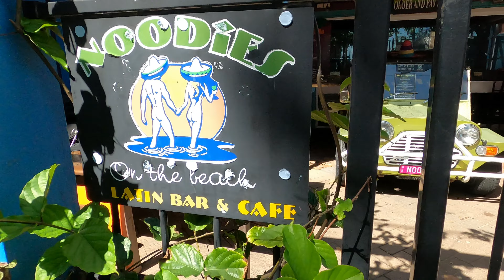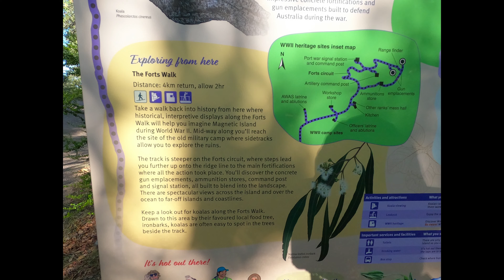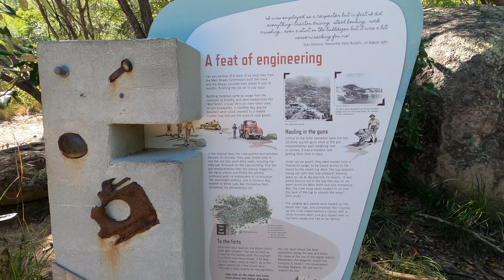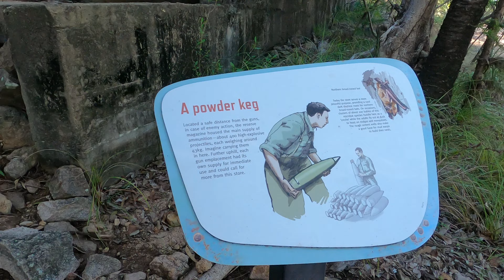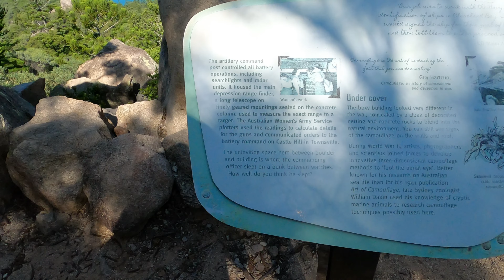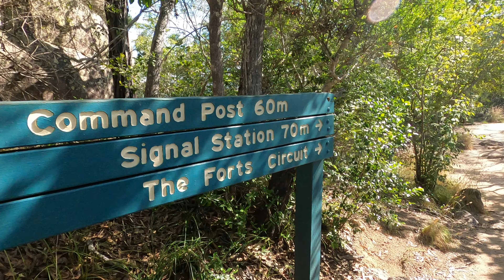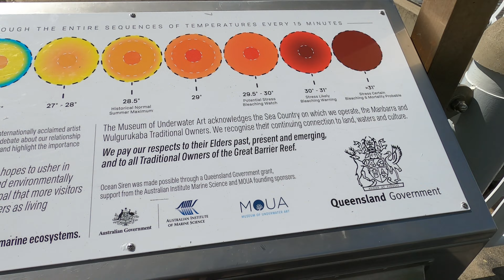Ep 2022-32 Australia Tour - Townsville incl M.I.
Around Townsville and Magnetic Island. Meeting up with Sharon and Lyndon. Tracey and Allister Travels to SA, NT and QLD accompanied by Bruce & Miranda (with Pinky and Pixar) Feb to Sep 2022.